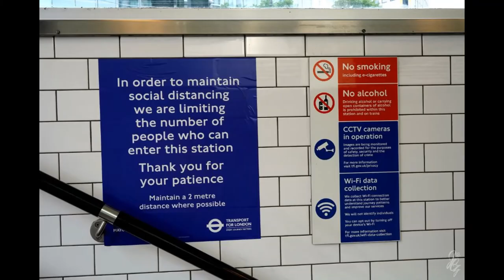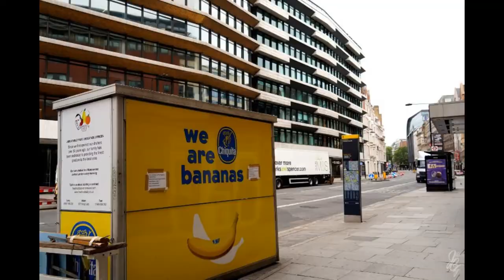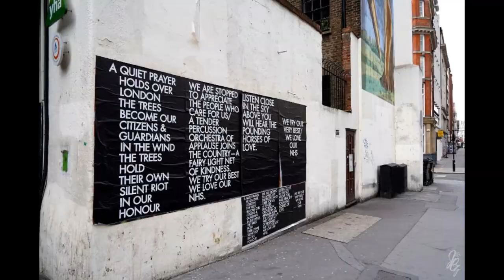Empty London: Chancery Lane - Holborn - Covent Garden - Oxford Street during Lockdown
Usually, it is the busiest part of London, crowded tube stations and streets, but not these days. Now, everything is quiet...it has changed the city, and it's not bad.

Covent Garden is turning into a fabulous playground for kids on scooters and roller blades. There is an alley close to Tottenham Court Road station, next to St Giles in the Fields Church that under normal circumstances smells like a public toilet. Next to it is a community garden, The Phoenix Garden, that goes totally unappreciated in a busy city. Now, as you pass by the garden, you are stopped by a calming smell of wild flowers. If you close your eyes and pause for a second, you might feel as if you're walking through the woods.